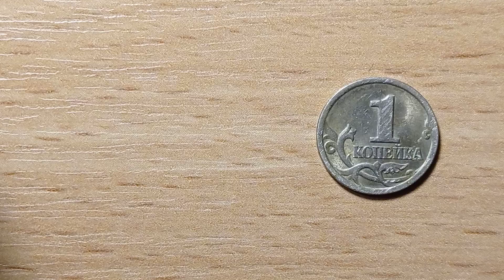СРОЧНО НАЙДИ ЭТУ МОНЕТУ 1 000 000 рублей 1 копейка 2017 года м